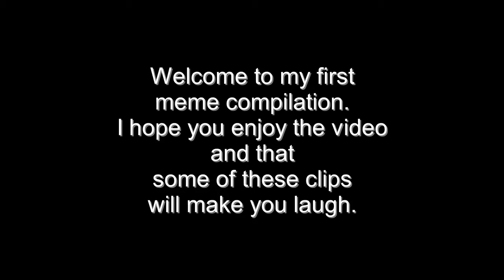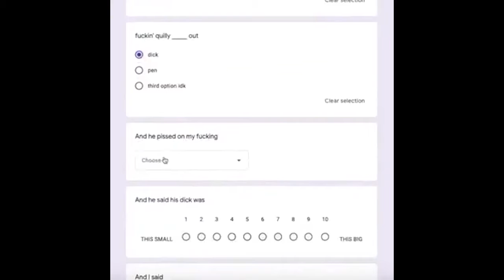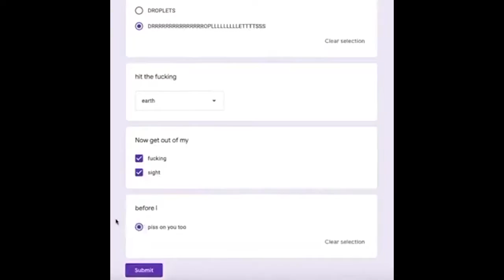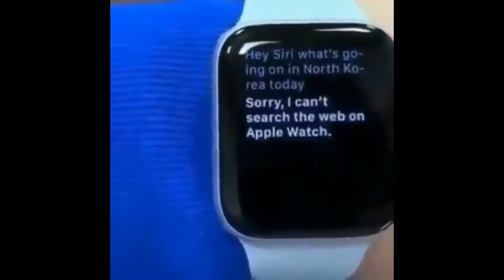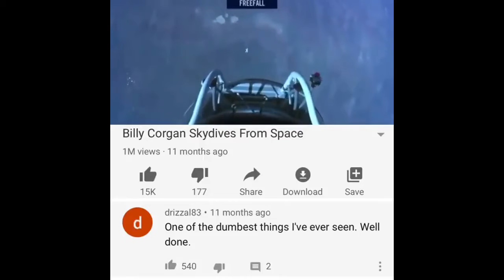Meme Compilation Part 1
First video I've actually thrown together and edited.
Compilation of the memes I have saved.
Part 1 of many.